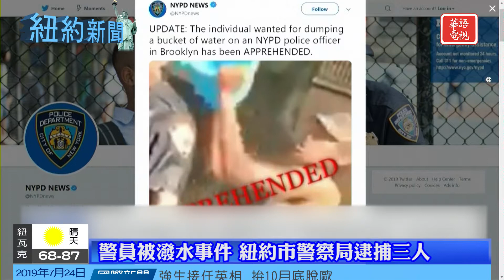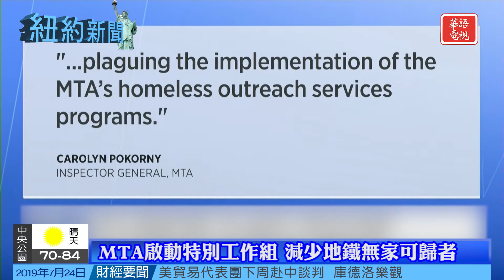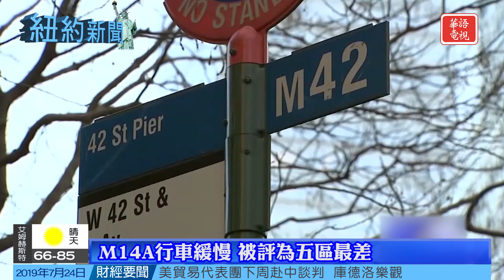紐約新聞 07/24/19-潑水事件三人被捕/五區最差巴士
紐約市望開創全國先例　擬禁手機商出售位置數據
紐約36小時內三宗單車事故　年內已死17人
警員被潑水事件　紐約市警察局逮捕三人
MTA啟動特別工作組　減少地鐵無家可歸者
M14A行車緩慢被評為五區最差
無家可歸者收容所引爭議　公園坡居民發表意見

Spectrum 67/1420/1421
Optimum 1148

KCNS 38.2